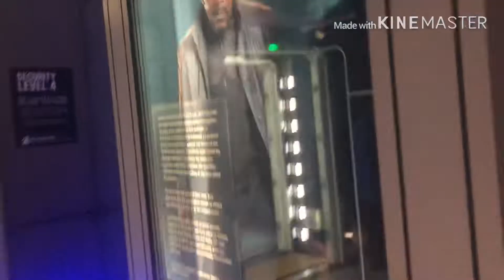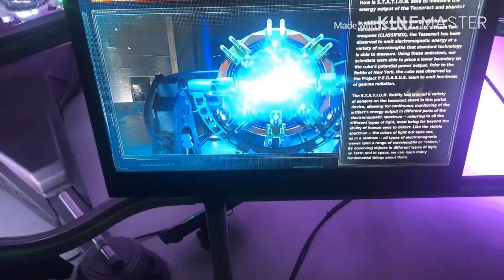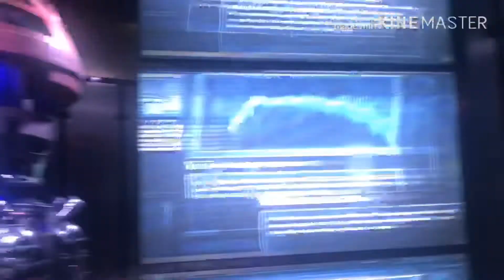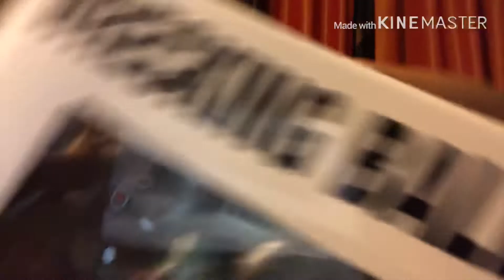My trip in Las Vegas